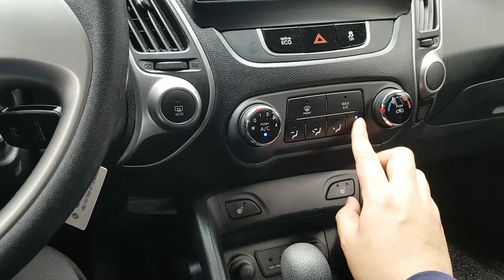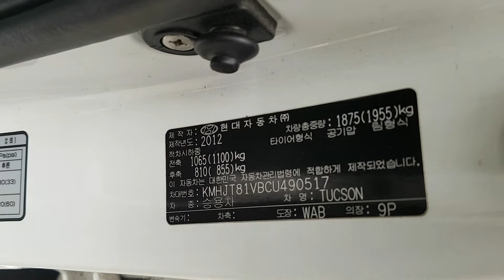VEHÍCULOS USADOS COREANOS | SENA TRADING - 2012 TUCSON CU490517